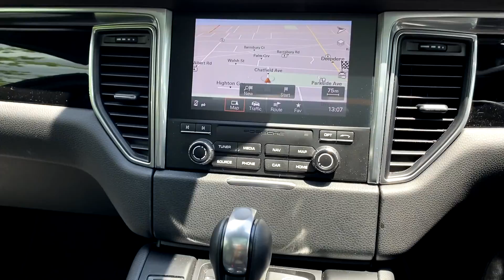Porsche Macan S Petrol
Sporty and Family Friendly! Get your Neighbours Jealous when you drive off every morning in this stunning Macan S. An abundance of features and options have you satisfied.